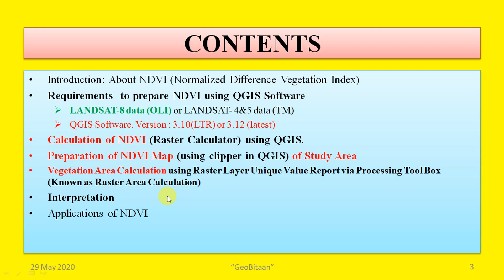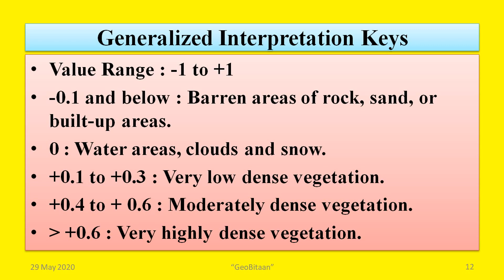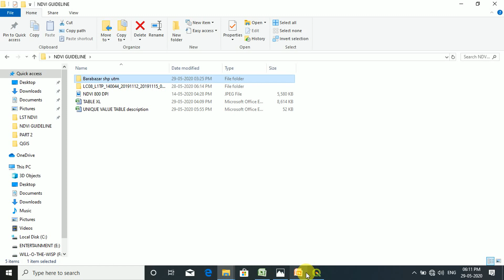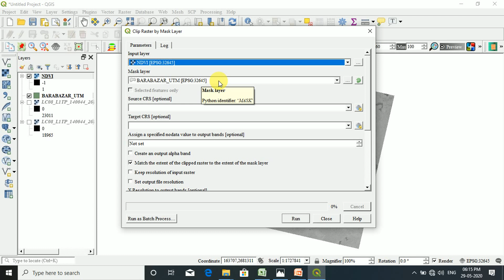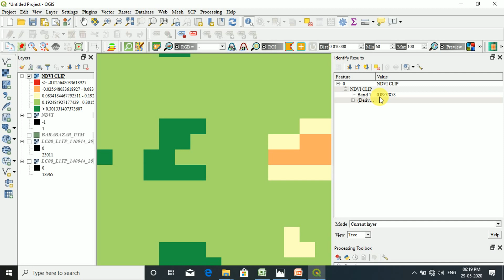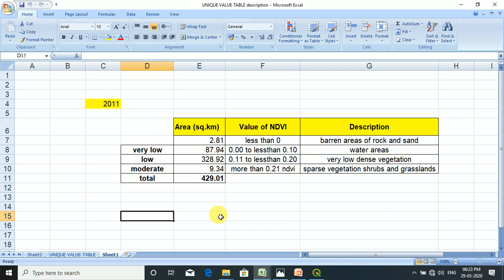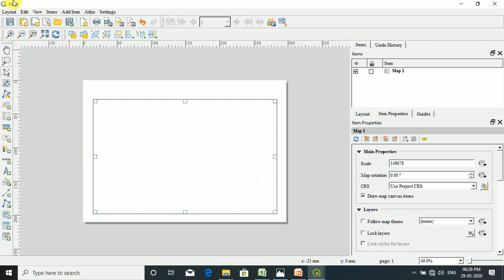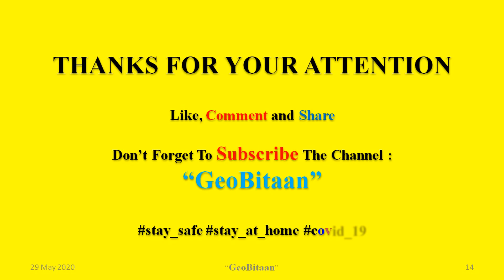NDVI using QGIS from Landsat data || PART-2 || Practical || Anup || GeoBitaan.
This is a video guideline which includes how to calculate Normalized Difference Vegetation Index (NDVI) from LANDSAT imagery (LANDSAT 4&5, 7, 8) using QGIS Software( Version: 2.18, 3.10, 3.12). This is the PART– 2, where the practical related to NDVI and QGIS, along with Clip Image of Study Area, Layout and interpretation etc are well expressed basically in Bengali language and sometimes also in “Benglish (Bengali + English)” to realize the concepts. It is an about to 30 minute video because of it covers A to Z (ALL) about NDVI preparation using QGIS practically upto layout and interpretation keys,. I REQUEST YOU TO SEE THE VIDEO AND PROMISE YOU IT WILL BE HELPFUL TO YOU.
LINKS:
5.How to download shapefiles(.shp)from websites for free and can use in QGIS?||Anup Mridha||GeoBitaan

With regards,
“GeoBitaan”
(“GeoBitaan” is a new world in the field of GEOGRAPHY, emerging in the ‘Era of Anthropocene’ to explore the ‘nuts and bolts’ related to the geographical facts as tutorials. It covers all geography related to solutions basically in Bengali language and sometimes also in “benglish (Bengali + English)” to realize the concepts.
The theoretical concepts as well as the practical problems both are solve here with proper explanation to know the world better.)